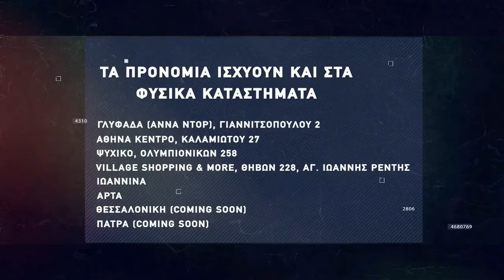Basketaki Cup - Brothers United Vs Gerakas Hawks (22/12/21)